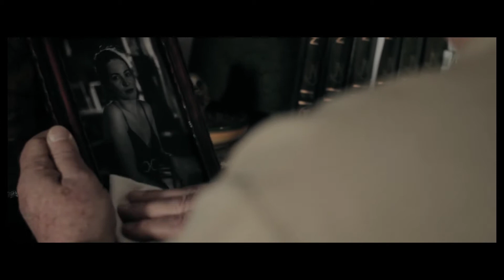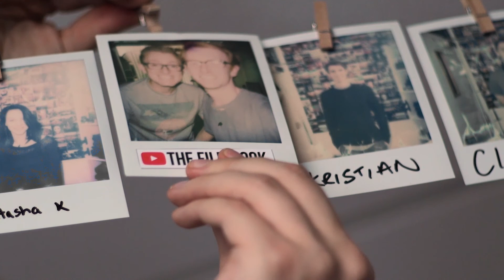We want to watch MORE of your films! | Popcorn Sunday #02 | The Film Look